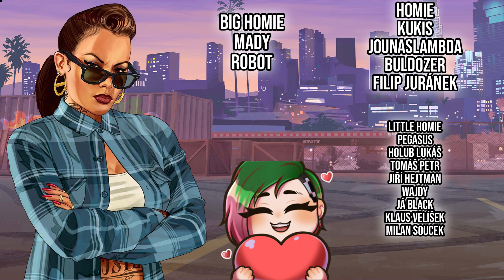TOP 10 IMANI TECH VOZIDEL V GTA ONLINE!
Wtls: cfx.re/join/ej46gb